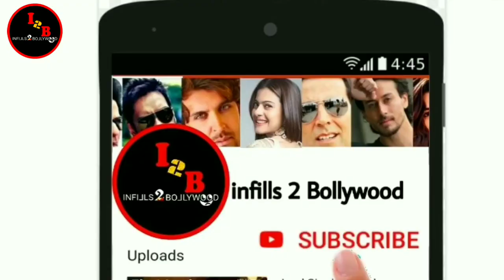Kabhi Eid Kabhi Diwali (कभी ईद कभी दिवाली) Movie Story Revealing Salmankhan New Bollywood Movie #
Hiii friends
I am talking to you in this video about Bollywood hindi upcoming movie Kabhi Eid kabhi diwali. First official trailer look out of this movie. And who actor actress star cast in Lead roll, Movie story, official trailer teaser Shooting & release date, updates etc.

namaskar
Maine is video me Bollywood (Hindi) ki aane wali film kabhi Eid kabhi diwali ke baare me bataya hai. ki is film ka first Trailer look out. Mukhya bhumika me hero hiroin kaun hai ke baare me, story, Shooting trailer official teaser aur release ki date ityadi ke baare me bataya hai.
dhanyabaad.